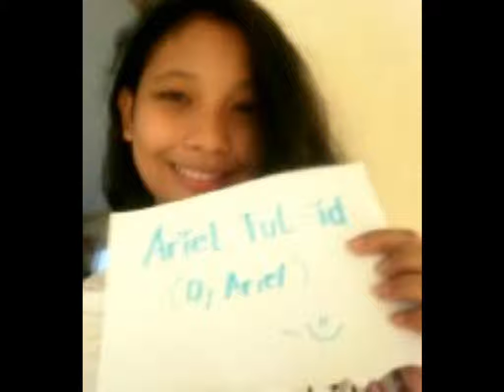Flashlight - Jesse J (Dj Ariel Tekno Electro Mix)